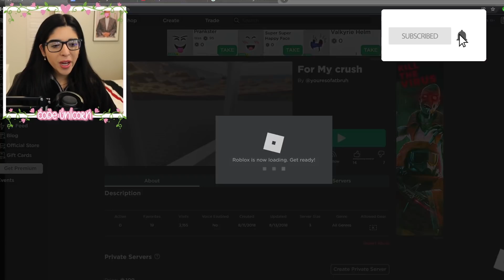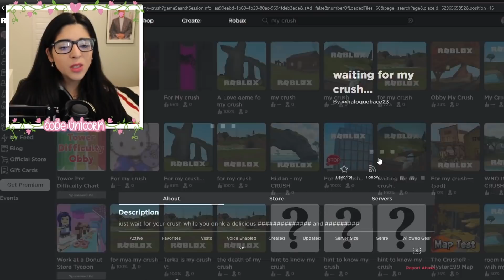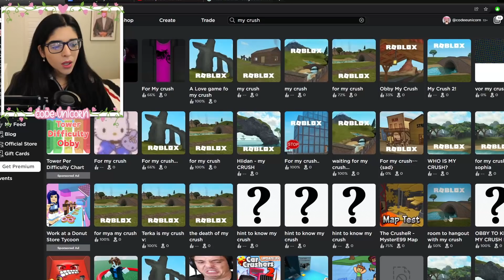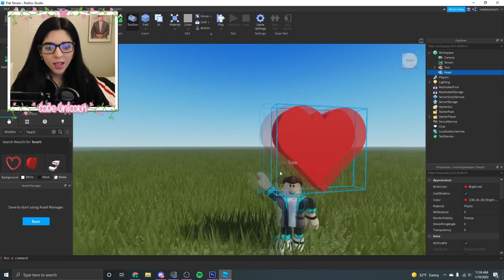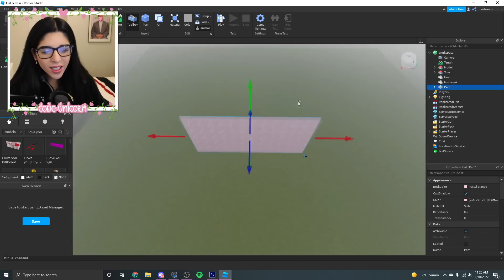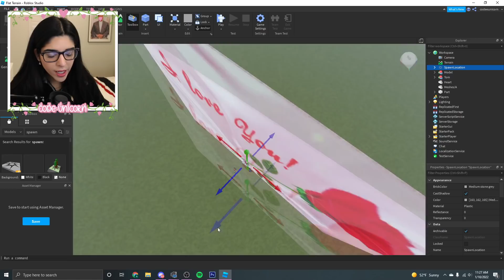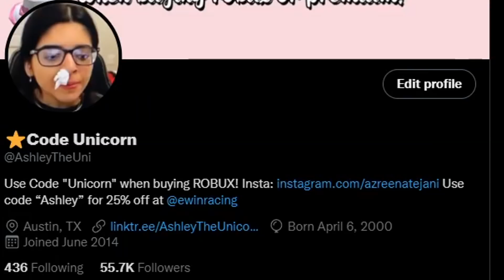I Made A Roblox Game For My CRUSH...